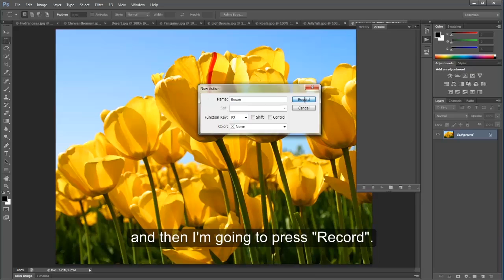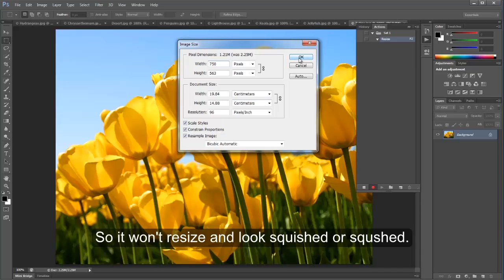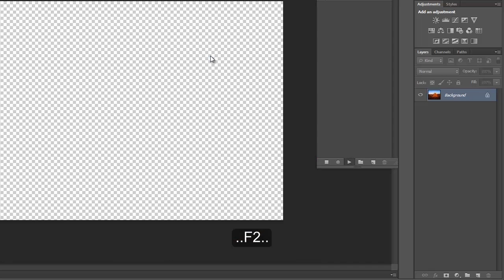Photoshop Actions & Function Keys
Matt Seligman from Modelitup.com goes over Actions & Function Keys in a simple free tutorial on Photoshop CS6.

This tutorial uses images found in Windows 7 and goes over how to create an action that will change your image dimentions from simply pressing a shortcut key.